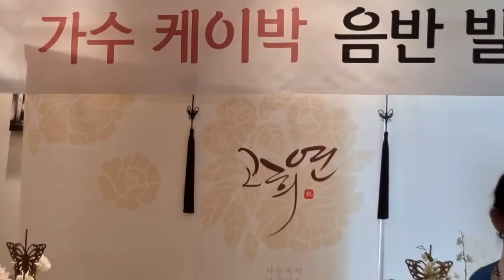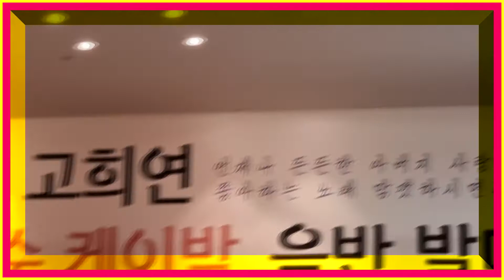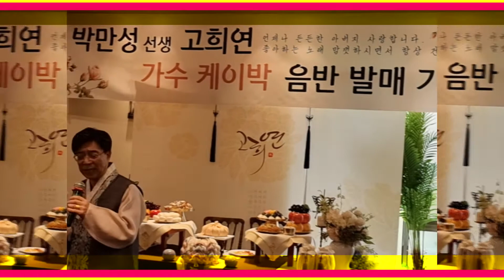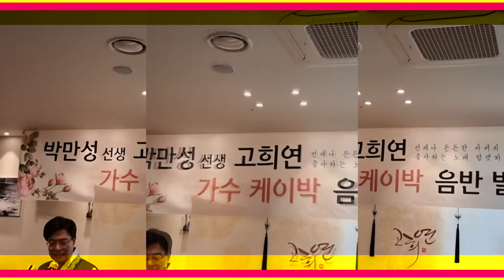가수케이박(박만성)-씨디음반출시기념1부(부평구라페니체웨딩홀)-내사랑당신.보고싶은얼굴(이성대작사,작곡)=한국가요방송총연합회.010-7165-5099